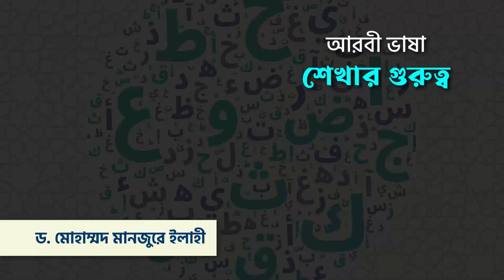আরবী ভাষা শেখার গুরুত্ব ।। Dr. Mohammad Monzur-E-Elahi